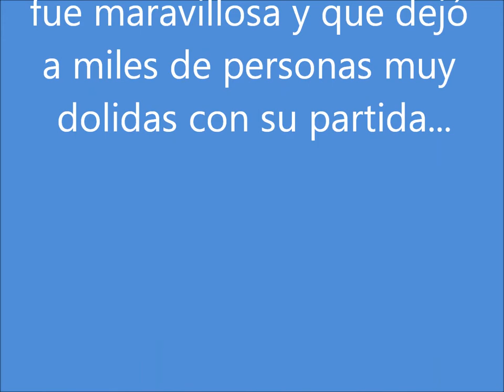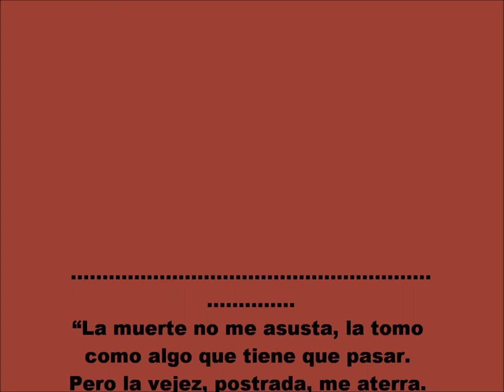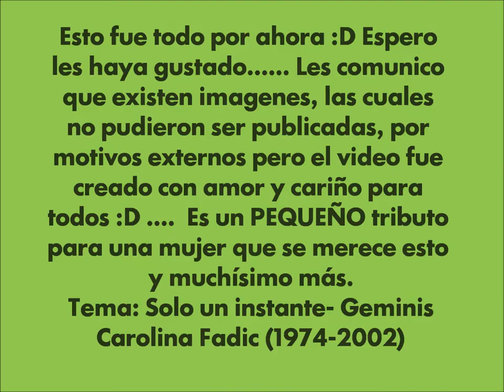Carolina Fadic Maturana - Siempre en nuestros corazones :D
Esta es una pequeña demostracion de todo el cariño que se le tiene a esta Gran Actriz Chilena, la cual lamentablemente ya no se encuentra con nosotros :( Un video hecho con amor por Catalina Soto Alemparte :D y dedicado tambien a los miembros del grupo Carolina Fadic Maturana de Facebook y tambien al Fans Club